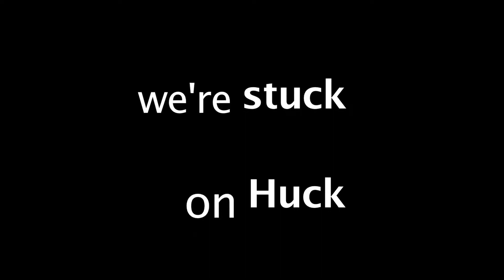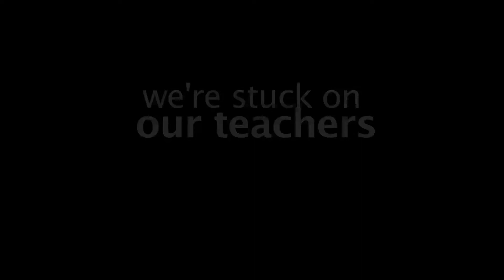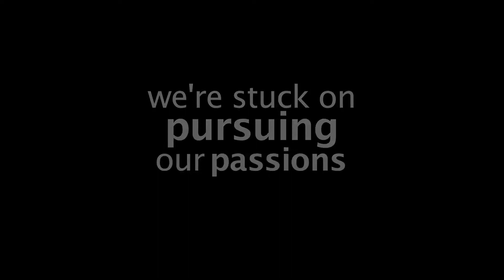Stuck on Huck Ver2 10 min FinalCut